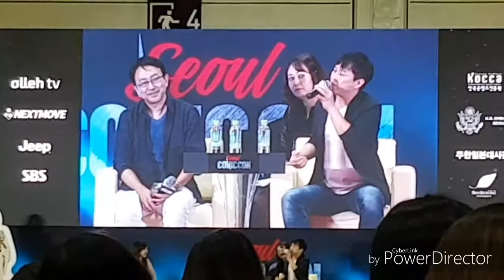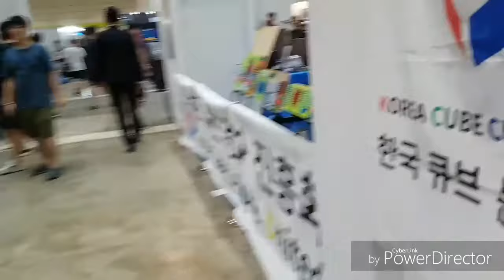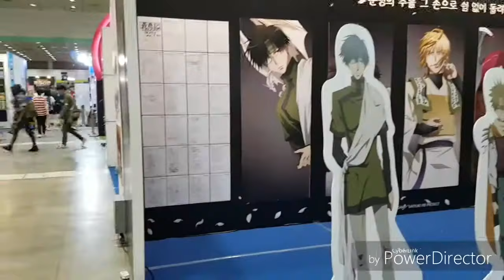Comic Con Seoul 2017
This vlog is not the best since it is hard to film properly when you are not super mobile and you're also editing this entirely on your phone. Enjoy my rambles.